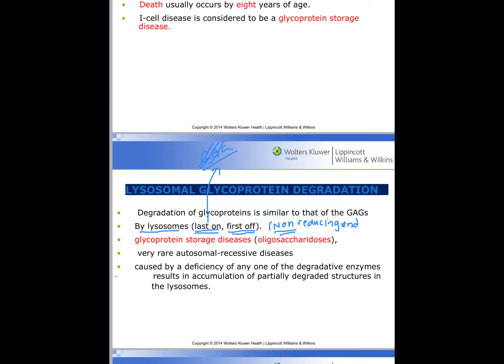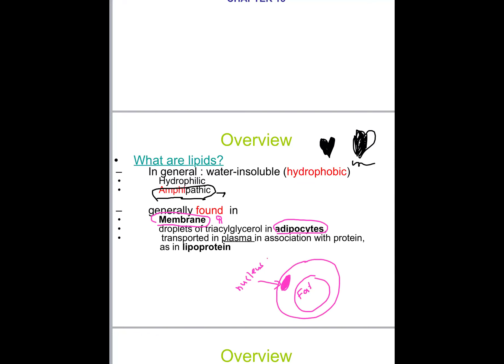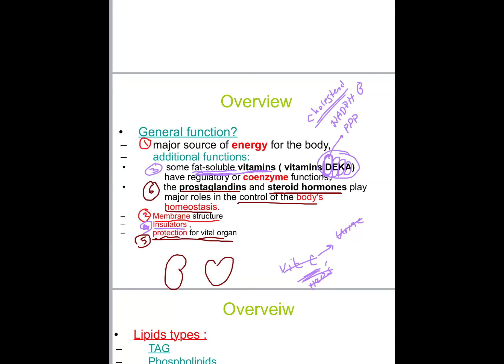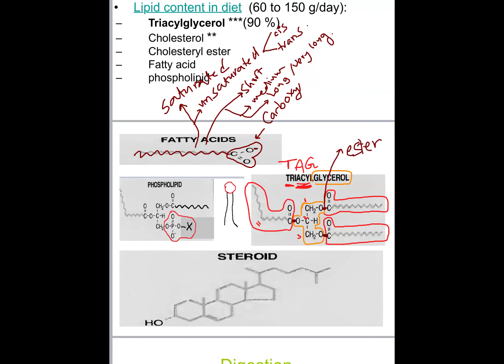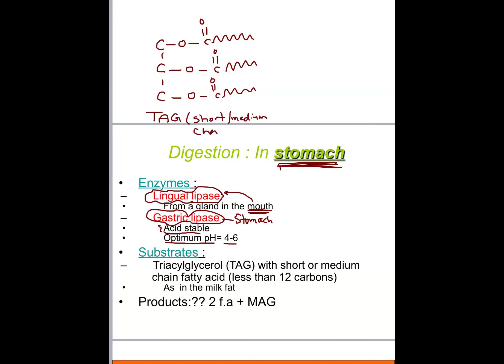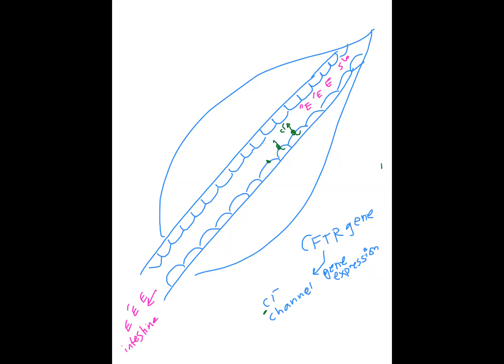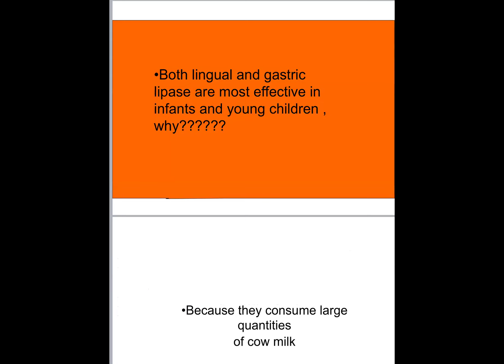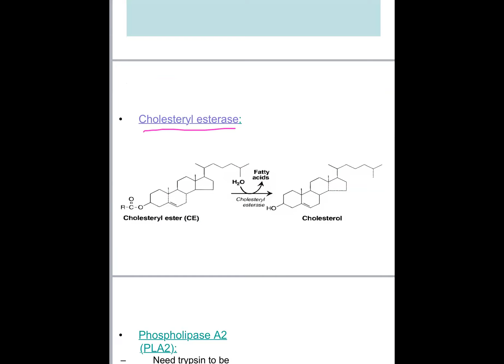Chapter 15 - Part 2